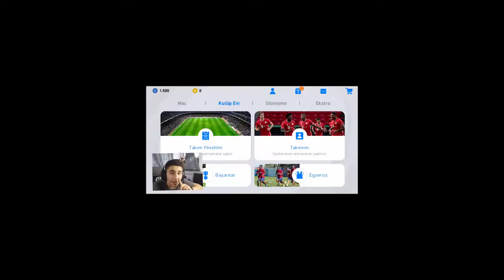EŞŞEK GİBİ ATACAKSINIZ - Emirhan Kuri